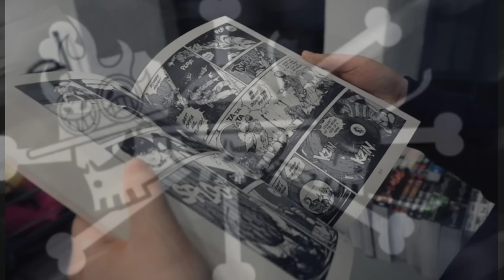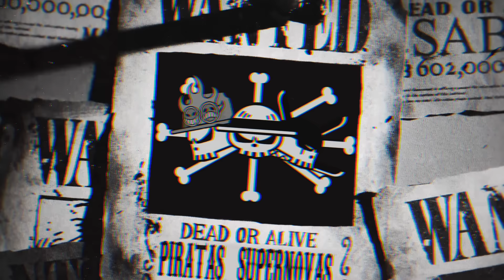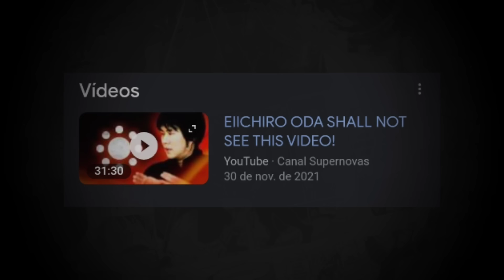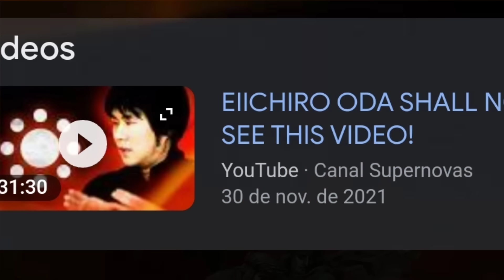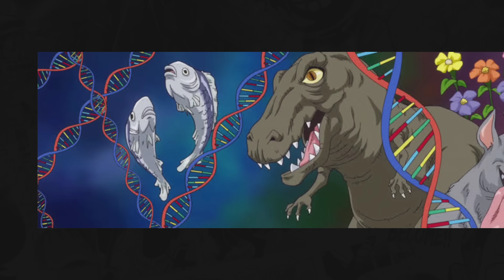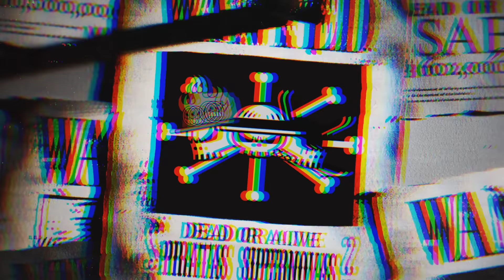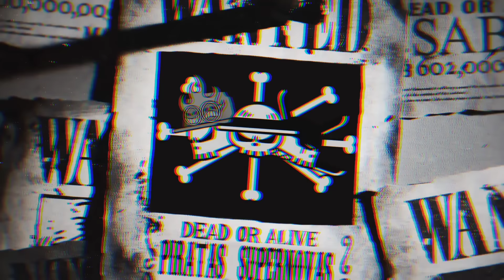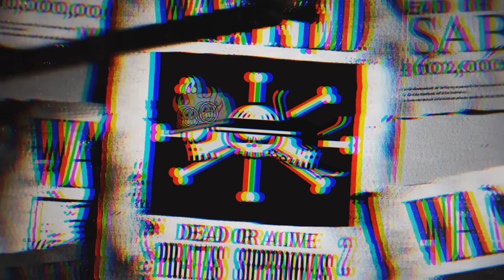ESSES VÃO SER OS DEMÔNIOS ORIGINAIS DAS FRUTAS! O PODER ABSURDO DE UM GOROSEI! - CAP 1094